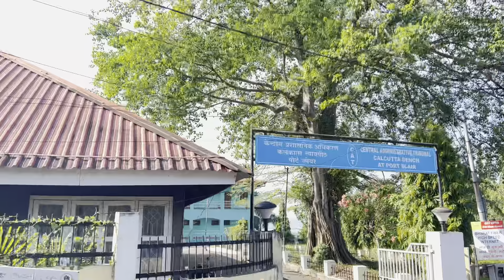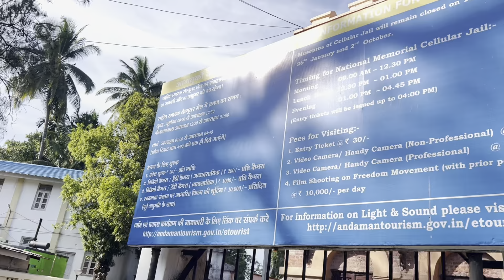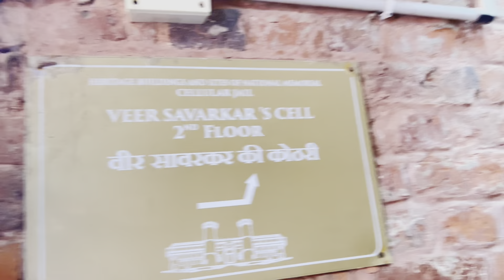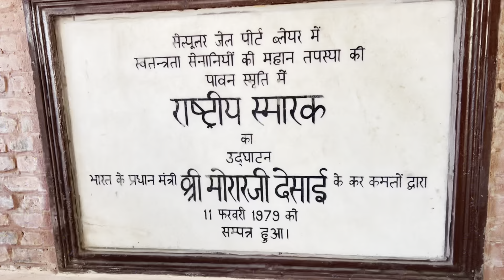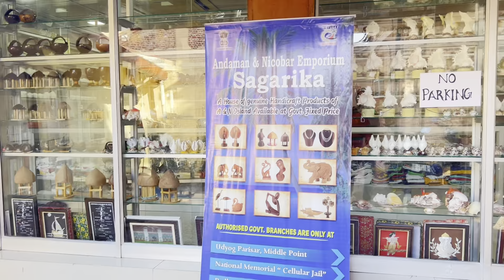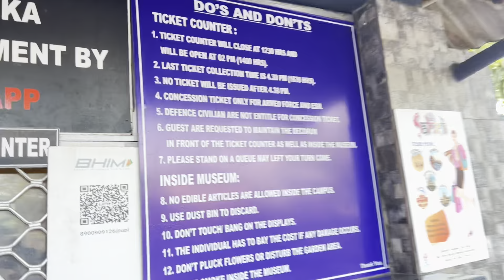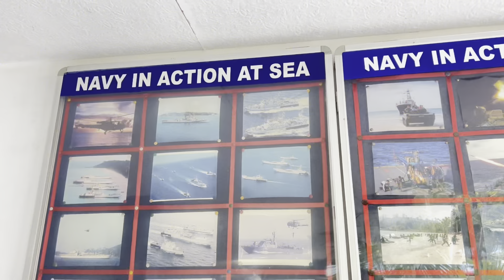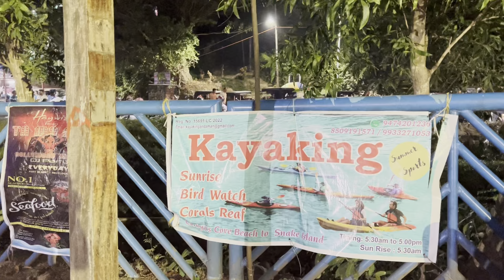अंडमान निकोबार mei jail jana pada | kala pani ki saja freedom fighter ko kaise milta tha port blair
Andaman mei jail jana pada | kala pani ki saja freedom fighter ko kaise milta tha port blair mei
havlock
andaman nicobar
cellular jail
andaman cruize